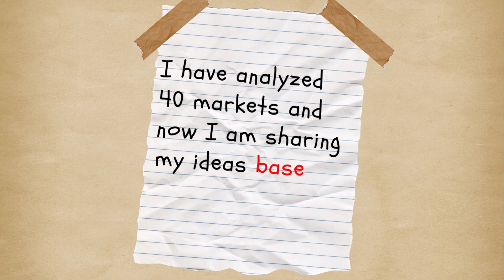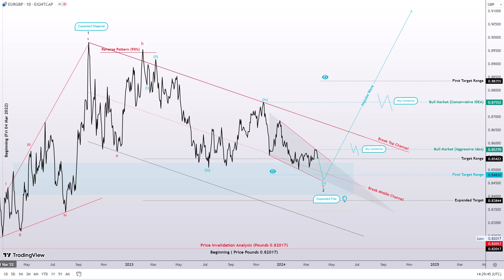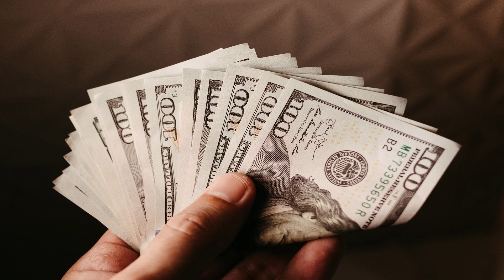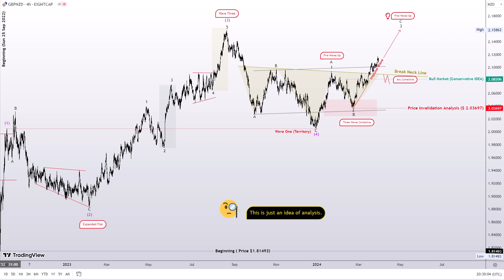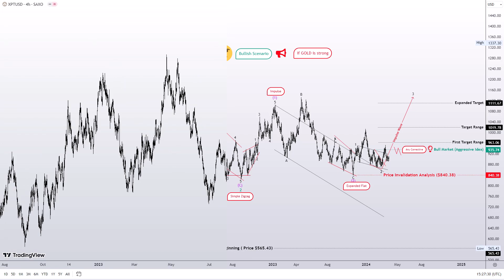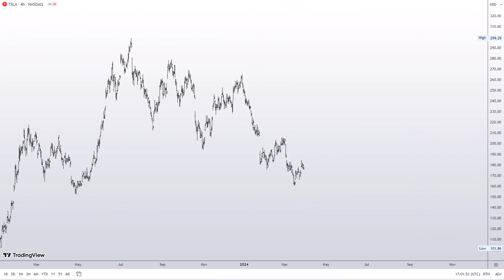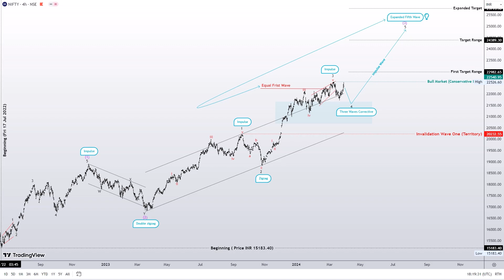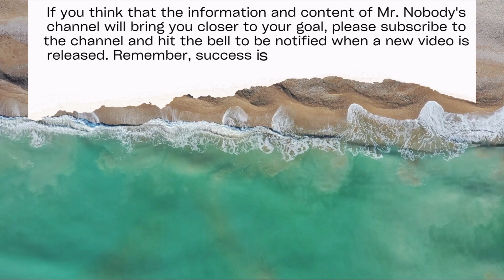Weekly Outlook (04/01/2024)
Hello!

Here is the weekly outlook for the top 40 markets.

According to Jeffrey Kennedy, one of the best analysts of the Elliott Wave Principle, professional traders should focus on the possibilities of what might happen. In this week's report, I will share 40 valuable markets that you may find interesting. I advise you to pay attention to the details of the analysis, including the breaking price, the formation of the corrective pattern, and the continuation of the trend with the impulse pattern.

As a trader, your primary responsibility after starting a trade is to reduce, eliminate, and ultimately preserve the profits made.

Thank you for your continued support. I am always learning and improving my skills. Friends, please note that the Elliott wave principle is not magic, but knowledge. Therefore, the analytical idea may change, and mastering the Elliott wave principle requires experience, which can only be gained over time. However, I will do my best to cover all markets and share my unbiased insight with you. I wish you a successful week in advance.

Here you have the option to select any 40 markets you desire, and I have an analysis idea for the order:

(Forex Market)
-01-Dxy 01:15
-02-Eur=Usd 02:46
-03-Gbp=Usd 04:11
-04-Eur=Gbp 05:21
-05-Usd =Jpy 06:36
-06-Eur=Jpy 07:36
-07-Gbp=Jpy 08:39
-08-Aud=Usd 09:40
-09-Eur=Aud 10:42
-10-Gbp=Aud 11:48
-11-Usd=Chf 12:53
-12-Eur=Chf 14:06
-13-Gbp=Chf 15:16a
-14-Nzd=Usd 16:19
-15-Eur=Nzd 17:36
-16-Gbp=Nzd 18:47
-17-Usd=Cad 19:52
-18-Eur=Cad 21:08
-19-Gbp=Cad 22:18

(Futures Market)
-20-Gold=Usd 23:19
-21-Silver=Usd 24:32
-22-Platinum=Usd 25:47
-23-Oil=Usd 26:45
-24-Gasoline=Usd 28:02
-25-Gas=Usd 28:53

(Stocks Market)
-26-Apple=Usd 30:04
-27-Amazon=Usd 30:50
-28-Tesla=Usd 31:30

(Indices Market)
-29-Nasdaq100=Usd 32:15
-30-Sp500=Usd 33:21
-31-Dow Jones=Usd 34:29
-32-Nikkei 225=Jpy 35:30
-33-Dax=Eur 36:36
-34-Nifty50=Inr 37:31

(Crypto Market)
-35-Btc=Usd 38:29
-36-Eth=Usd 39:34
-37-Bnb=Usd 40:29
-38-Xrp=Usd 41:25
-39-Ada=Usd 42:16
-40-Doge=Usd 43:01

Here are three suggested videos for you to watch:

1. This video is an introduction to our content production, which is focused on teaching Elliott Wave Theory and financial market analysis. Furthermore, I will present 10 successful market ideas in a video with analytical insights for 2023. The video demonstrates how the Elliott Wave Theory is the most effective forecasting tool available.

2. A video explaining the Elliott Wave principle, which is a key concept in understanding market behavior, has just been published. If you're interested in this field, you might want to check it out. The video covers the complete history of the theory, provides a general definition of patterns, and gives examples of each pattern using real charts.

3. In this video, I discuss the five main patterns of the Elliott Wave Principle theory and provide chart examples for each. These patterns refer to the rules, guidelines, and Fibonacci percentages of each pattern to help you understand them better.

If you think that the information and content of Mr. Nobody's channel will bring you closer to your goal, please subscribe to the channel and hit the bell to be notified when a new video is released. Remember, success is the inalienable right of every individual in their career.

Respectfully,
Mr. Nobody